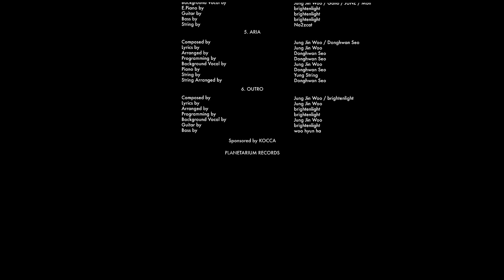[MV] Jung Jin Woo(정진우) _ MOVIE (Feat. Rohann)